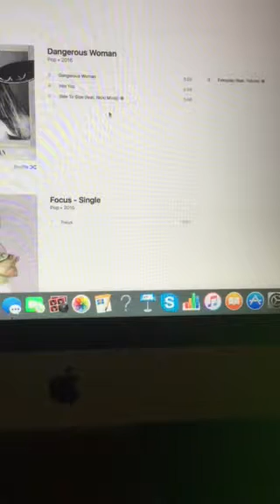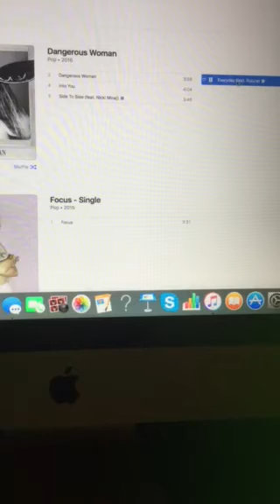The Riley King Radio Show at 6am